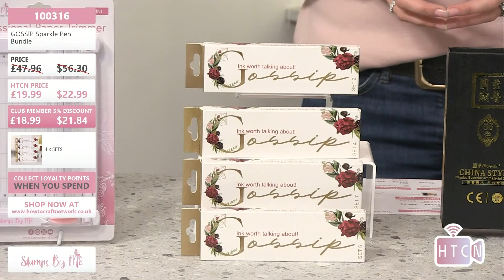WOW EMBOSSING POWDER TECHNIQUE. EASY EASY EASY!